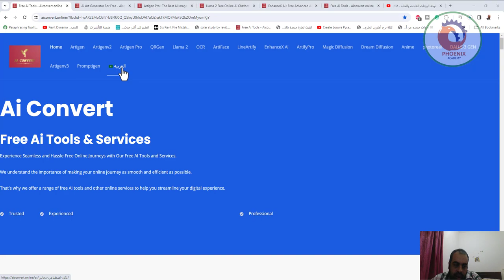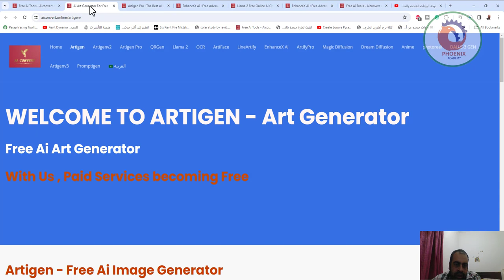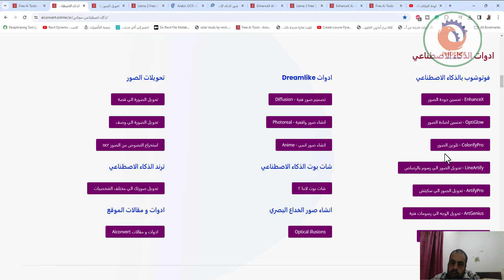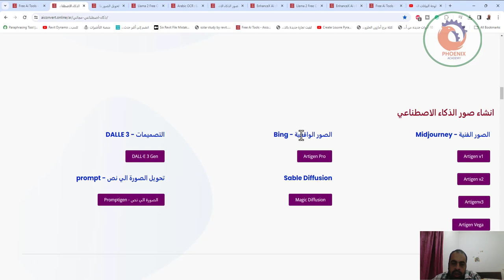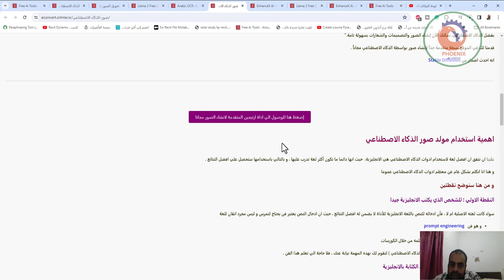خدمات و ادوات الذكاء الاصطناعي مجانا Ai Convert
❤️ روابط التواصل
✅ انستجرام